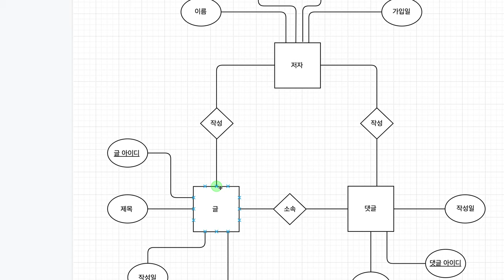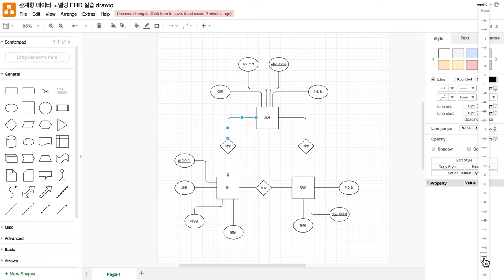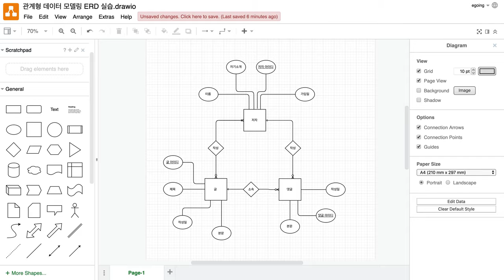관계형 데이터 모델링 - 4.10. ERD 완성